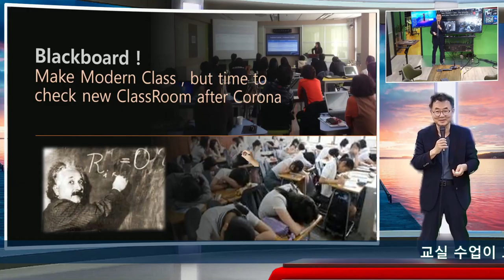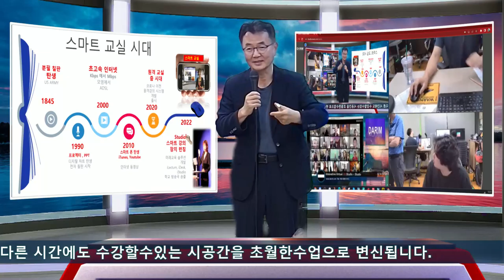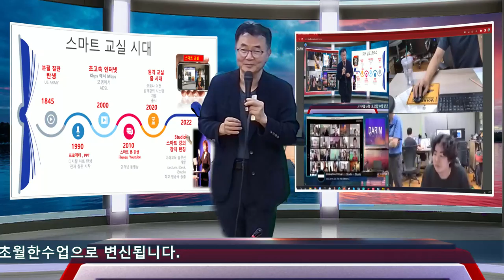교실이 바뀝니다. AI Hybrid Class